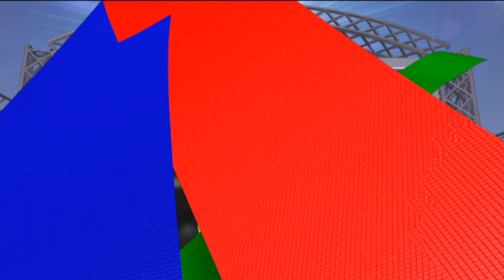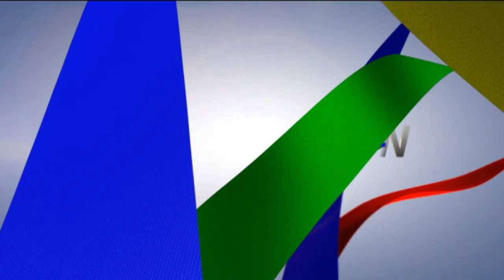The Goal Show | Emperor's Cup, A League action and Brazil stars turn out for charity!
The Emperor's Cup semi-finals from Japan take centre stage on this week's Goal Show.

We also have the best of the festive action from Australia's A League and some Brazilian greats doing their bit for charity.

Enjoy the Goal Show!